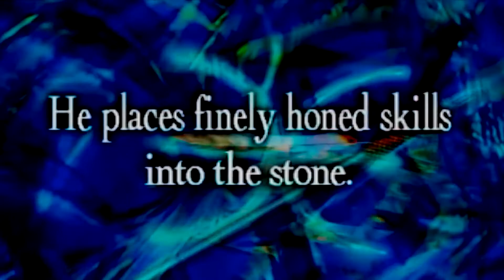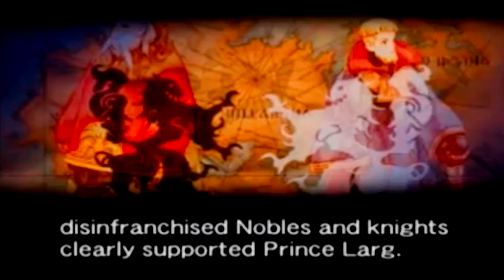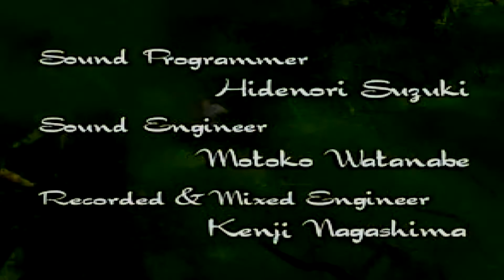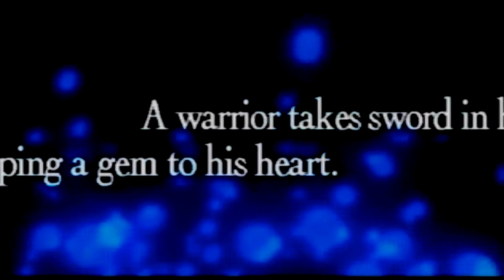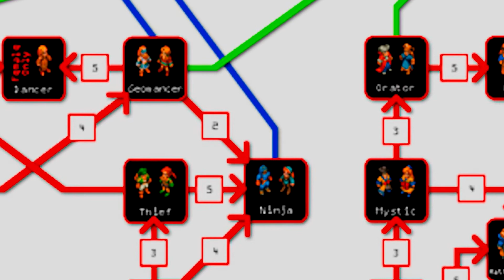Final Fantasy Tactics Review - The Game Gear Heads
Final Fantasy Tactics Review. An in-depth overview of Square's first entry in the Strategy RPG genre. Does FFT stand the test of time or are we spoiled by the newest SRPGs.

Written and edited by Mohammad Khatami